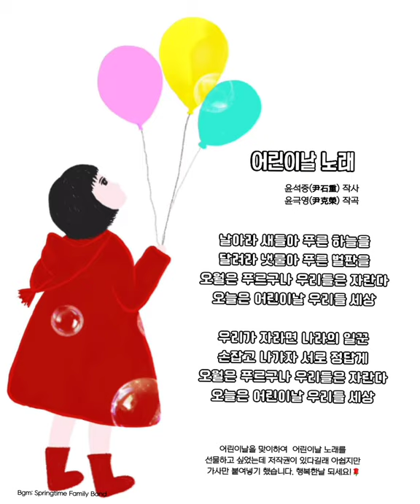🌹 5월5일 어린이날입니다. 행복 가득한날 되세요! 🍃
🌱 어린이날 노래 (가사)

윤석중(尹石重) 작사
윤극영(尹克榮) 작곡

날아라 새들아 푸른 하늘을
달려라 냇물아 푸른 벌판을
오월은 푸르구나 우리들은 자란다
오늘은 어린이날 우리들 세상

우리가 자라면 나라의 일꾼
손잡고 나가자 서로 정답게